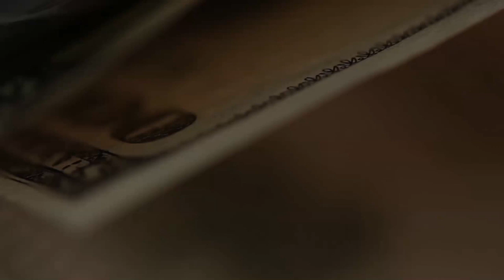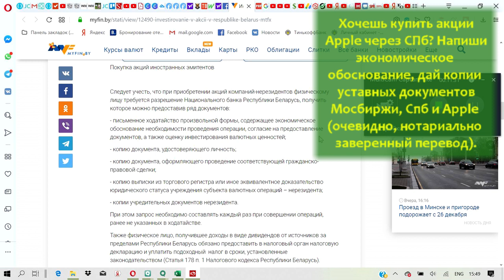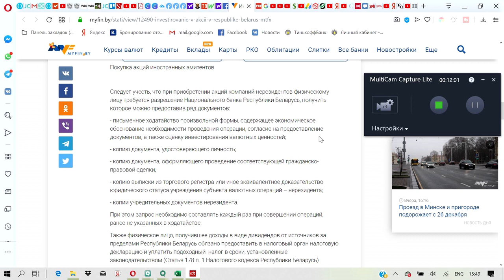Личное. О Беларуси и белорусах.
Вчера было обширное интервью Лукашенко. Он очаровал меня своей искренностью и прямотой. И нахлынули воспоминания из прошлого. Я много раз был в Беларуси. Действительно, отличие белорусов от русских никакое. Настолько никакое, что иногда становится страшно: а что, если и у нас такое будет? Но Лукашенко сказал: надо взять лучшее, что есть у вас и у нас. Это вселяет надежду на лучшее.
Напишите, что Вы думаете обо всем этом.
У меня вот такие личные эмоции связаны с Беларусью.